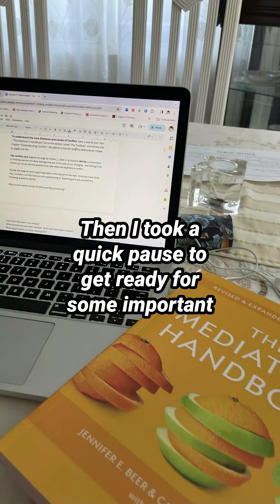My time in Cayman Islands wasn't just about soaking up the sun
🌴 Cayman Calling! Just got back from productive meetings in the Cayman Islands and I'm buzzing with excitement to share it with you!

Negotiating in paradise? More doable than you think! 🏝️ My time in Cayman wasn't just about soaking up the sun – it was a masterclass in listening to the needs of others and making connections that count.

This slice of paradise reminded me of the beauty I enjoyed during the 6 years I lived and worked there. 🌊

 👉 Can't wait to take you along on my next travel escapade 🏖️✈️ sharing the journey and the skills used along the way.